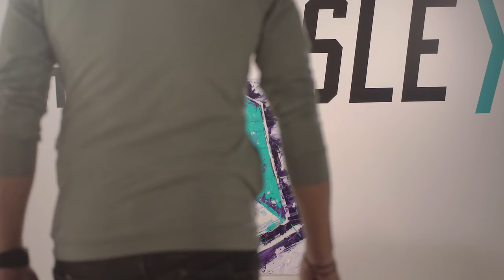Pacific FC - Issey Signing Promo Video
Promotional video.
Pacific FC.
Canadian Premier League.